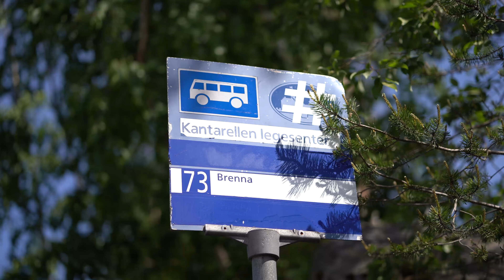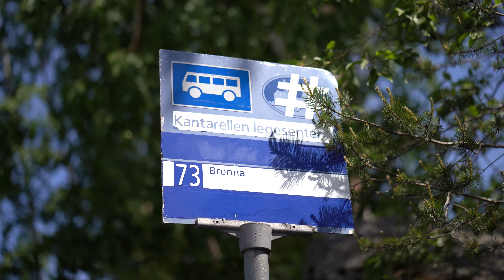Bispelua på Mortensrud i Oslo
Nye innflyttingsklare rekkehus på barnevennlig og solrikt tomt på Mortensrud. Nå har du sjansen til å sikre deg et helt nytt rekkehus. Boligene ligger i et rolig og solfylt område på Mortensrud med flott utsikt mot Oslofjorden.